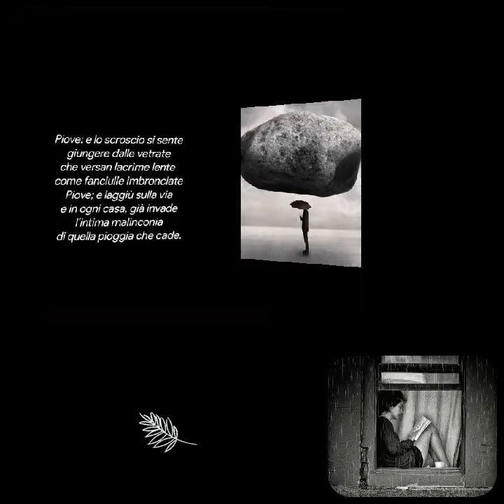PIOVE Ada Negri ❤️Legge ❤️Rodolfo Vettor❤️❤️❤️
PIOVE
Ada Negri
Legge
Rodolfo Vettor
Piove da un’ora soltanto,
ma il bimbo pensa che già
piove da tanto, da tanto,
sopra la grande città.
Piove sui tetti e sui muri,
piove sul lungo viale,
piove sugli alberi oscuri
con ritmo triste e uguale;
Piove: e lo scroscio si sente
giungere dalle vetrate
che versan lacrime lente
come fanciulle imbronciate
Piove; e laggiù sulla via
e in ogni casa, già invade
l’intima malinconia
di quella pioggia che cade.
Creative video
annare53 💕